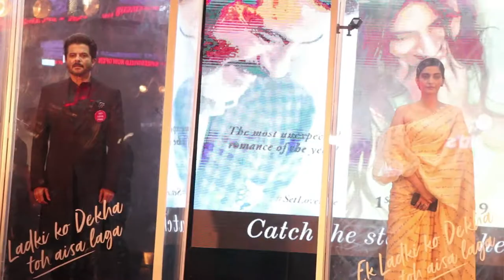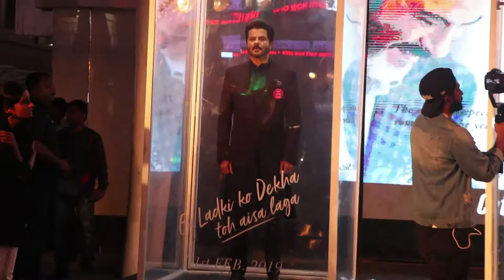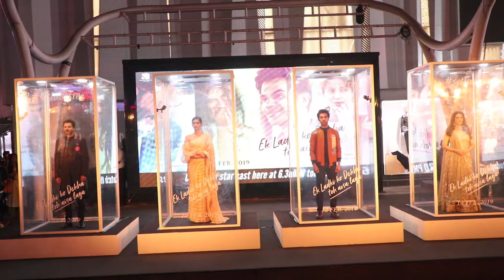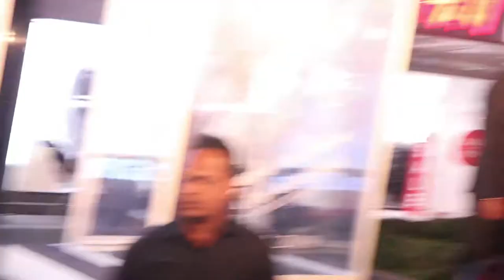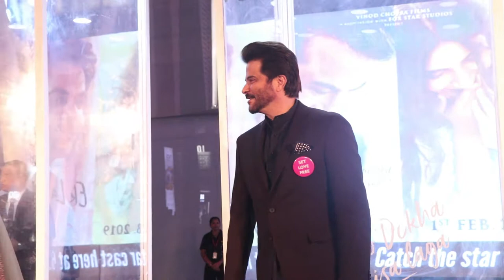CAST OF EK LADKI KO DEKHA TOH AISA LAGA PROMOTING FILM